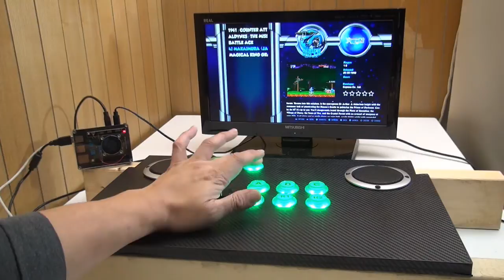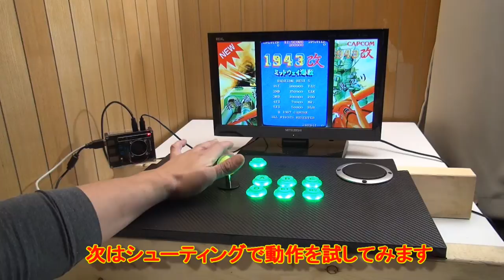ARCADE1UPで使うコントロールパネルを作ってみる♪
ARCADE1UPのコントロールパネルは接続端子が特殊で汎用性がありません
他のゲーム機で使おうとしても全くだめなのでARCADE1UP用のコントロールパネルを
作ってみたいと思います。

動画で使用した部品です。

USBアーケードスティック

スピーカー
FOSTEX フォステクス フルレンジ スピーカーユニット P650K

スピーカー グリル シルバー 装飾 汎用

カーボンシート　ホークスアイ(HAWK's EYE) 伸縮性 高品質 エア抜き溝仕様